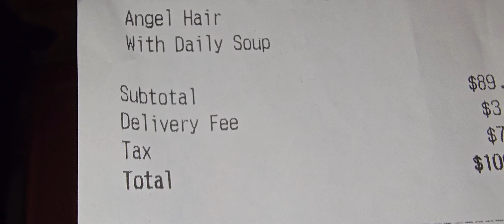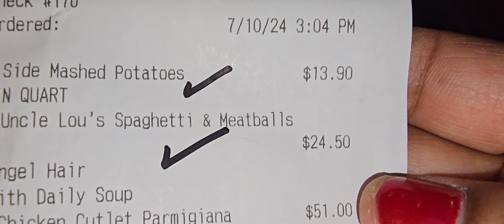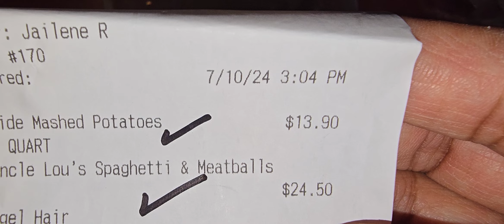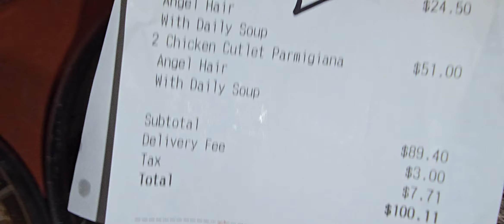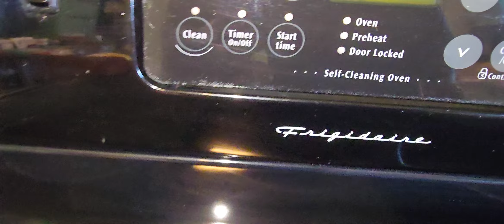പണക്കാരുടെ അത്താഴം ഇങ്ങനെ WEDNESDAY NIGHT DINNER